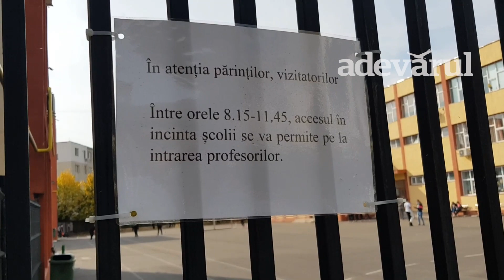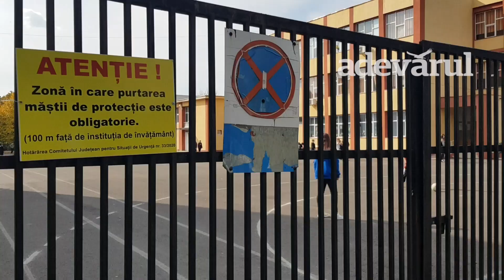Deciziile contradictorii ale CJSU Buzău care au bulversat mii de părinți și elevi